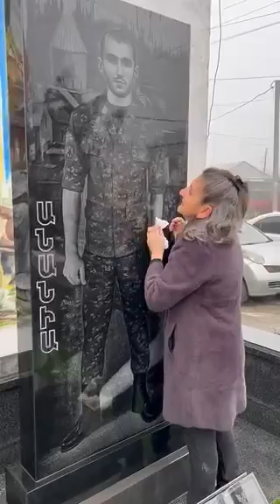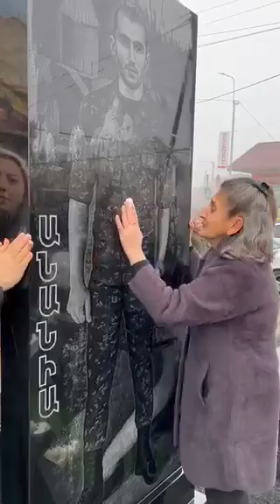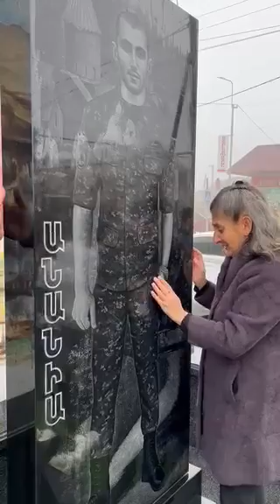Էս ցրտին դու ո՞նց ես դիմանում տղես, վեր կաց, Անա՜ն, հելի մաման պառկի, իմ սիրտ...